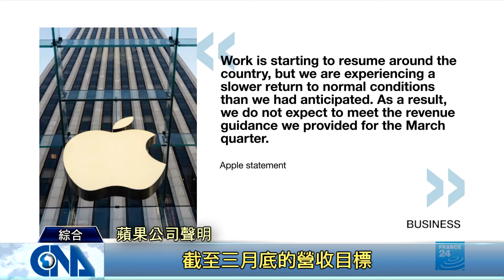武漢肺炎 衝擊蘋果營收目標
新型冠狀病毒疫情擴散，仰賴中國境內產線製造的蘋果產品受到衝擊，蘋果公司日前公布季度投資備忘錄指出，儘管中國各地正在復工，但因先前原物料、關鍵元件供應不足，以及人力短缺等因素，預計季營收將達不到原估水準。